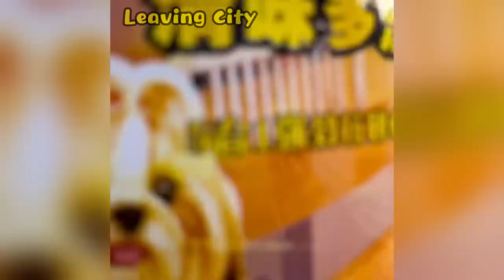She's a Genius ~ A Country Girl Renovates a Cowshed into a Beautiful Tea Room | Makeover